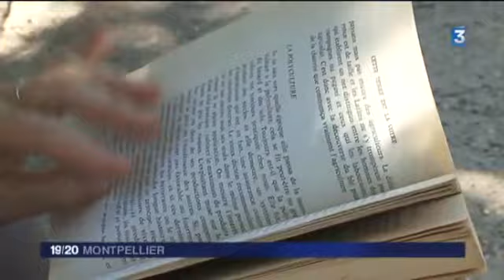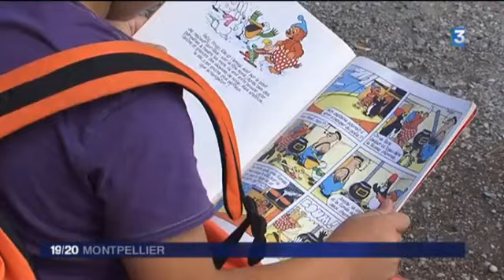19 20 Edition locale France 3 2015 06 23 19 18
Un reportage France 3 Languedoc-Roussillon sur l''initiative des boîtes à lire de Jacou.